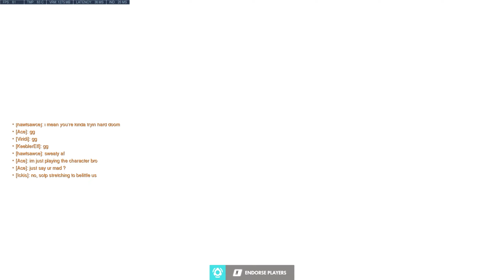Doomfist combos and Lucas McCree go hard no pause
he said my uppercut defined the game